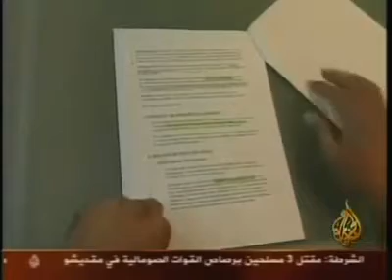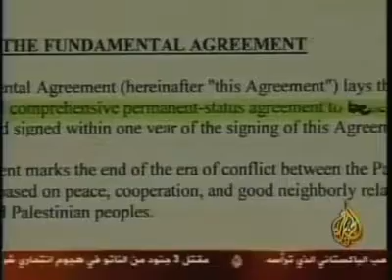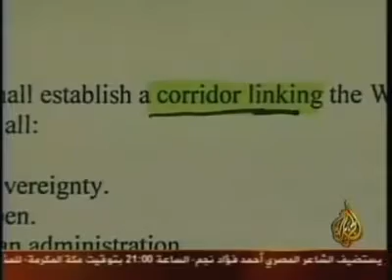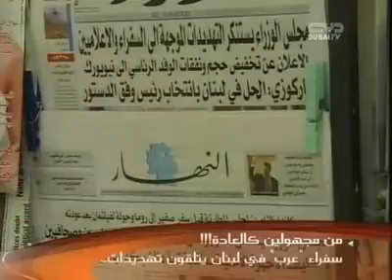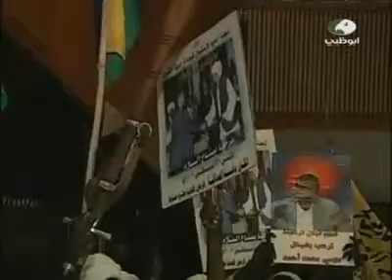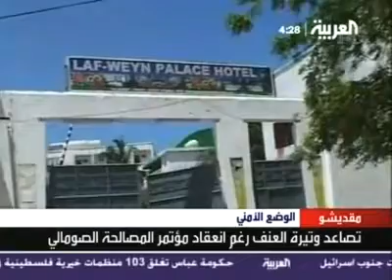Mosaic: World News From The Middle East - August 28, 2007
Israel's Final Status Terms Leaked to Al Jazeera
Al Jazeera
Kidnapped Israeli Soldier in Jenin Returned to IDF
IBA
1800 Trees Uprooted to Make Way for Apartheid Wall in Bethlehem
Palestine TV
Arab Ambassadors in Lebanon Receive Threats
Dubai
Sudan's Eastern Front Rebels Return to Khartoum
ADTV
Violence Escalates in Somalia
Al Arabiya
Gul Win's Turkey's Presidency